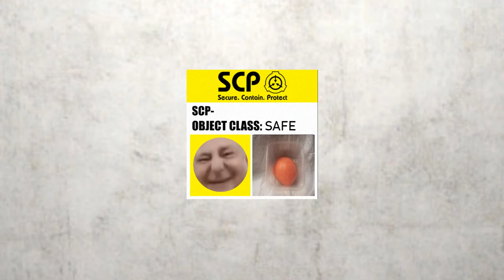Never Destroy SCP-705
Description: SCP-705 is typically contained in a 150ml plasticine container for children, called "Play-Doh". A properly sealed object exhibits no unusual properties or anomalous behavior. SCP-705 was discovered in the ██████ Corporation's research labs in █████, ████████ and was an attempt to create a self-modelling product. The Foundation still does not know how the current effect was achieved, but this result led to the abandonment of the product line and the laboratories themselves. SCP-705 was recovered on ██/██/████ and transferred to Site-██, and one month later to Site-17, where it remains contained.

When the lid of SCP-705's container is lifted, the soft red material inside begins to move. Small, humanoid forms will emerge from the plasticine, slowly at first, but soon their number will reach 10 or even 100. The material that makes up the men will sculpt and characterize, making the figures look like miniature infantry soldiers in typical military uniforms, fully armed functional automatic weapon. At this point, SCP-705 will consist of 20 to 100 individual sapients.